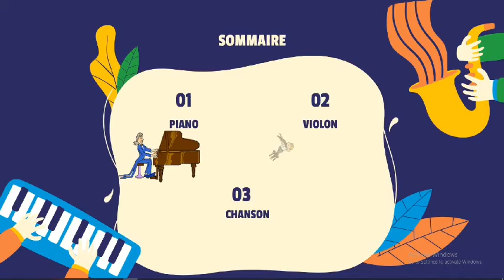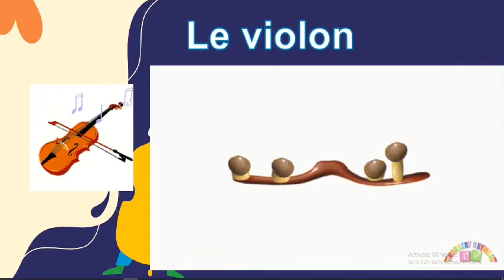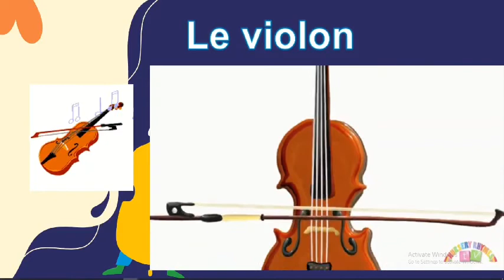Manuella Habib - musique - EB1